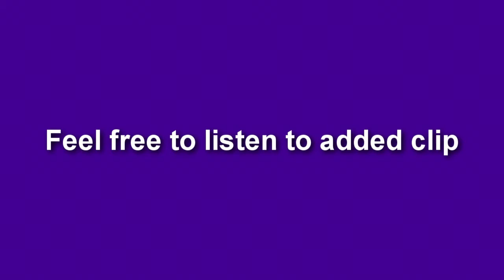Aymer Designz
Animation clip I put together in After Effects & Sony Vegas, as a beginner.